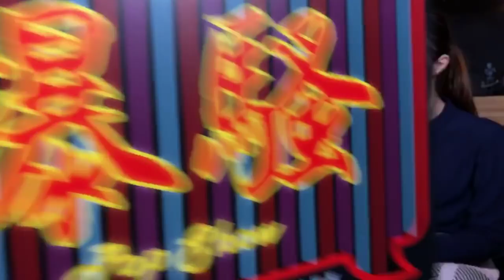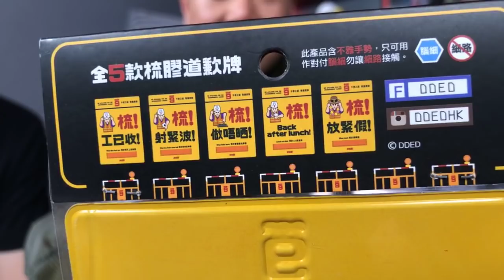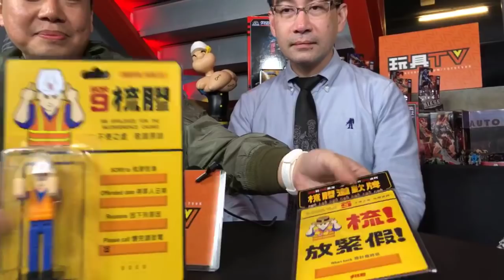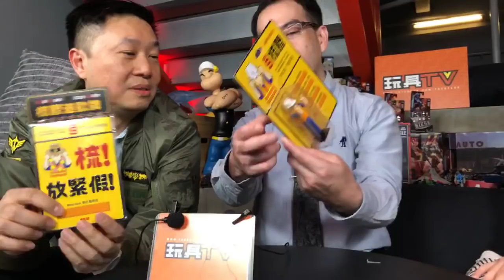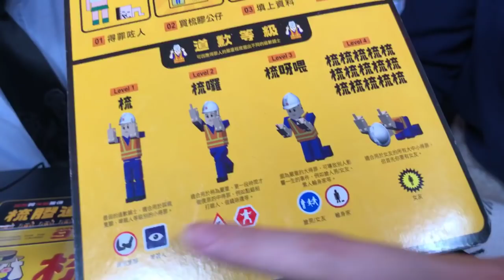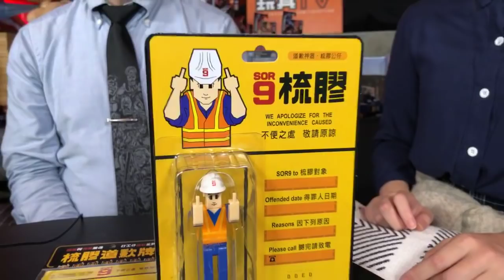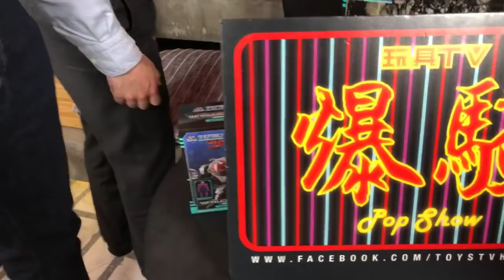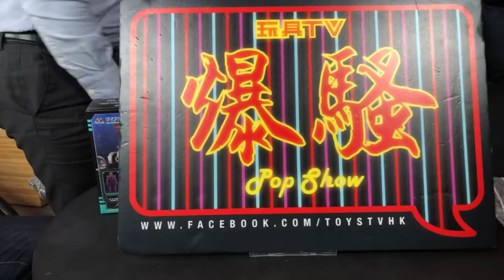TOYSTV S9 E12「爆玩具」DDED 道歉神器．梳膠公仔 SOR9RY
Production: TOYSTV Production Team
Program host/Guest: Bryan Lo, DMS, Walkermachine, Joe, Jenny
Produced by: Bryan Lo, Toyswalker-Dick.Po